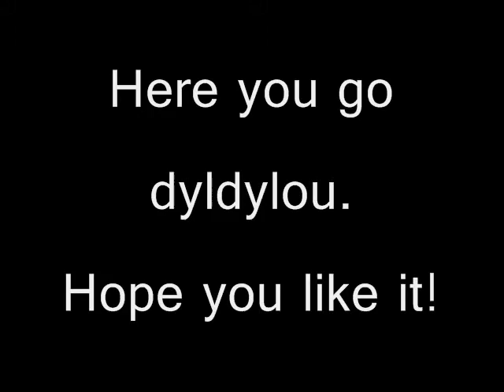Minecraft Skin Request For: dyldylou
Hope you like it dyldylou.